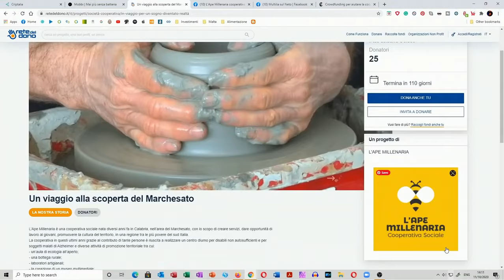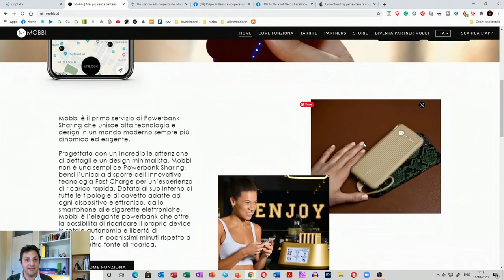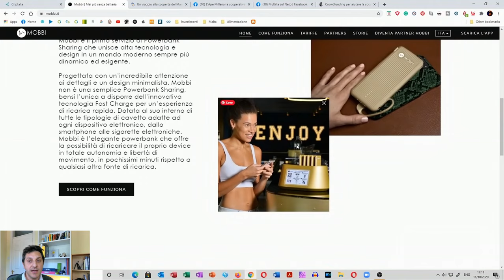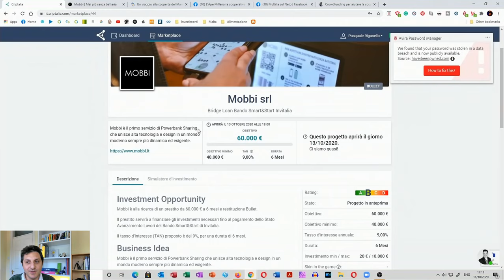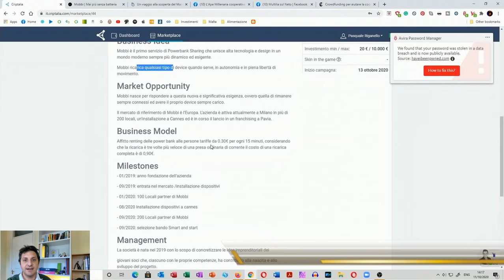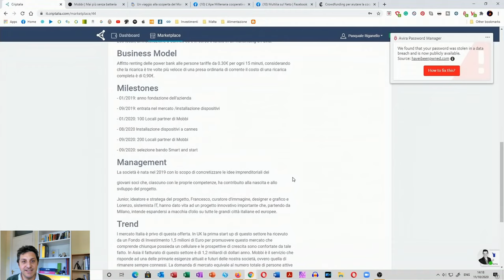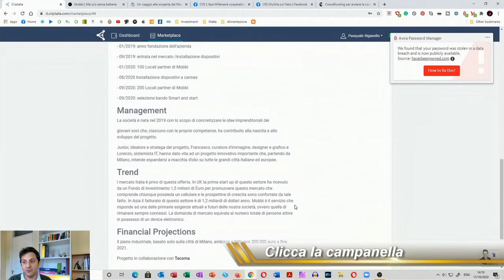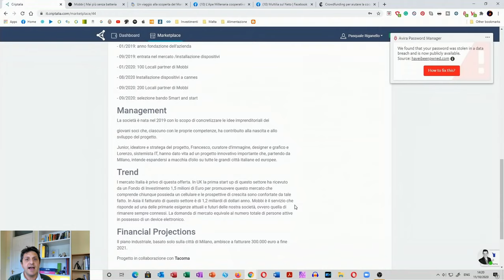NUOVO INVESTIMENTO CON UN 9% ANNUALIZZATO - Vi spiego il progetto!